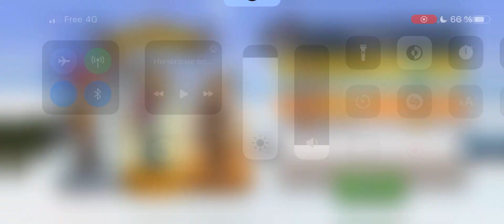Get Ready to Dominate Hill Climb Racing 2 with This Ultimate Guide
If you're looking to improve your Hill Climb Racing 2 skills, then you need to read this guide! In this guide, we'll cover everything you need to know to become a master of this team event.

From tips on how to play the game to insights on the best strategies, this guide will teach you everything you need to dominate Hill Climb Racing 2. If you're looking to take your racing skills to the next level, then you need to read this guide!